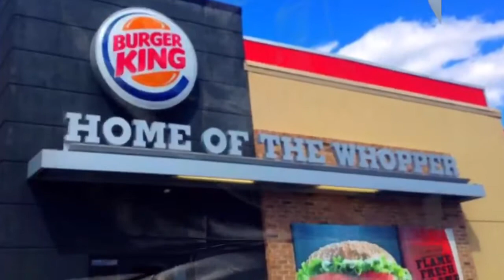Chicken Nuggget Dreamland (Beanie boo MV) Green screen Test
Chicken Nugget Dreamland; Beanie boo music video